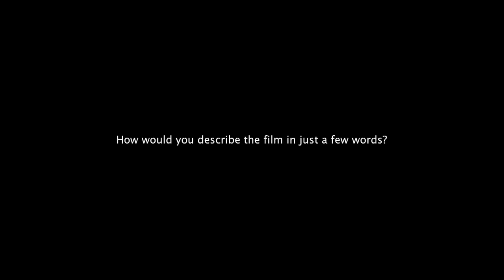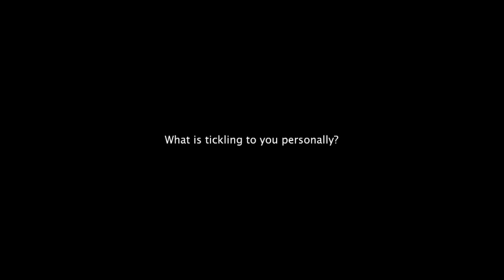TICKLED movie - Talk with Producer Stephen Fry